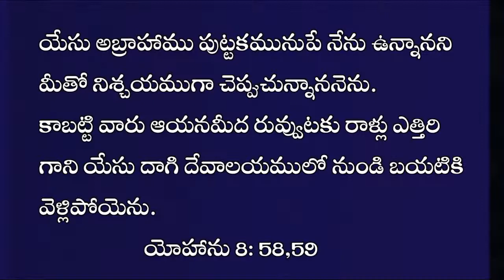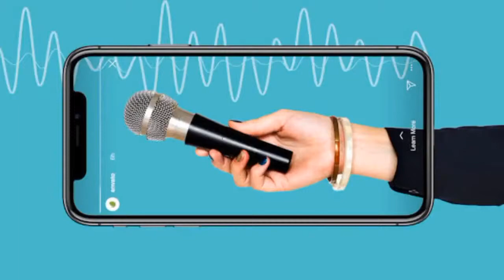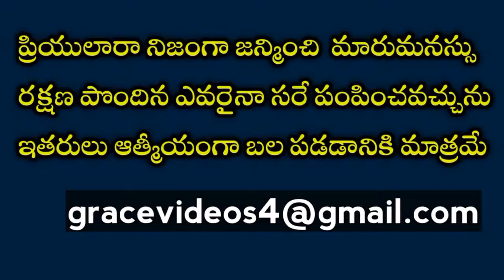videos✓ || November 7 || Today promise || word of God || Daily bread